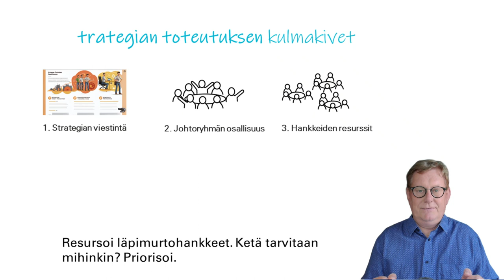8 kulmakiveä strategian tehokkaalle toteutukselle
Tässä 8 kulmakiveä strategian tehokkaalle toteutukselle.
Kuvita strategian fokukset ja niiden läpimurtohankkeet.
Nosta strategia johtoryhmän agendalle vakioaiheena.
Resursoi läpimurtohankkeet. Ketä tarvitaan mihinkin? Priorisoi.
Läpimurtohankkeen tiimi tarkentaa suunnitelmaa konkretialla.
Läpimurron kapteenia sparrataan pohteissa ja ideoissa.
Kapteenien pöytä seuraa mittareita ja yhteispeliä kuukausittain digitaullla.
Säännöllisissa koko porukan kokouksissa kerrotaan edistyminen kaikille.
Ja vanhentunut toimintatavat heitetään roskakoppaan. Pelikirjaan kerätään uudet käytännöt. Nuo kun teet, niin johan laitat strategian tulille.

Rdigo Oy
Markus Westerlund, CEO, Founder